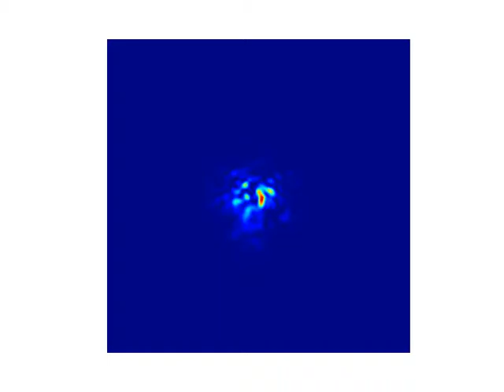turbulence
Simulation of a Kolmogorov phase screen